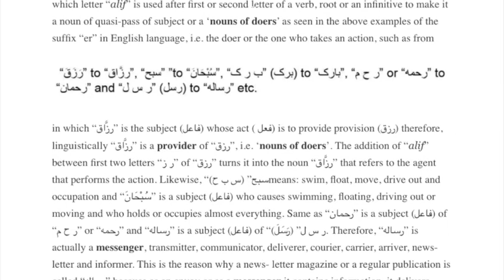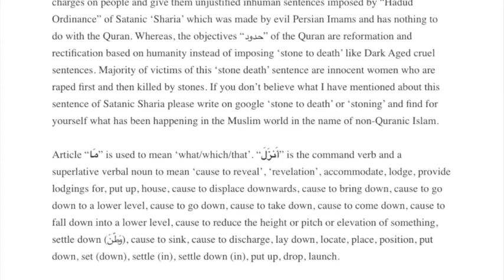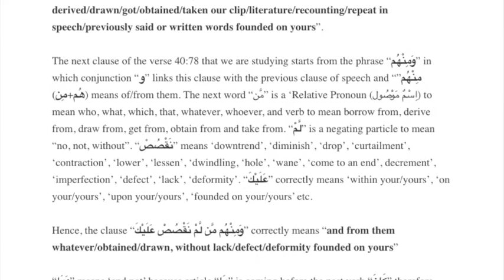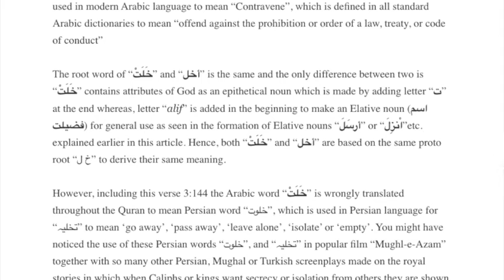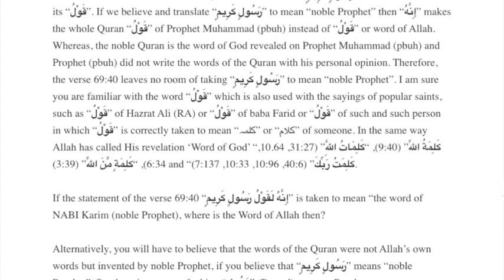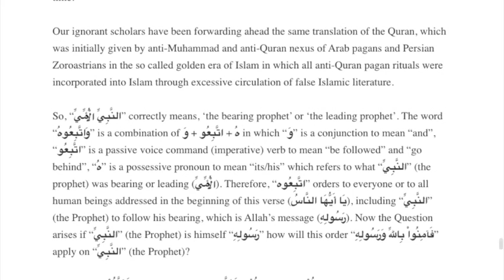RASOOL IS NOT PROPHET IN THE QURAN FALSE TRANSLATION